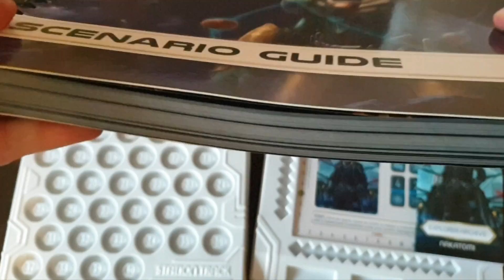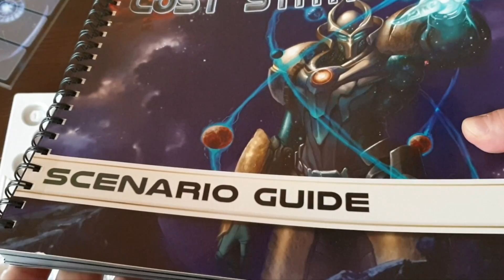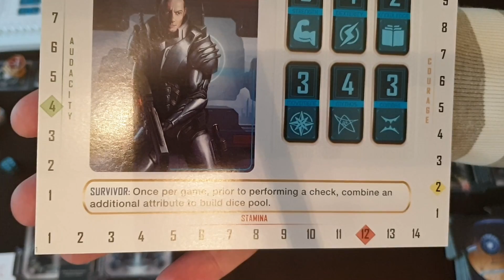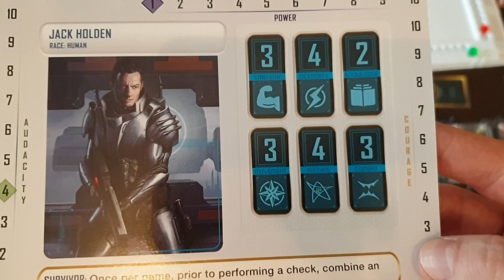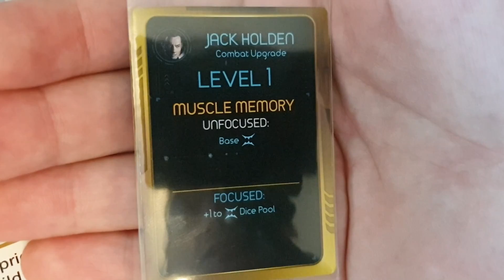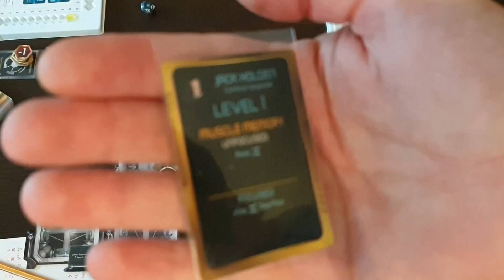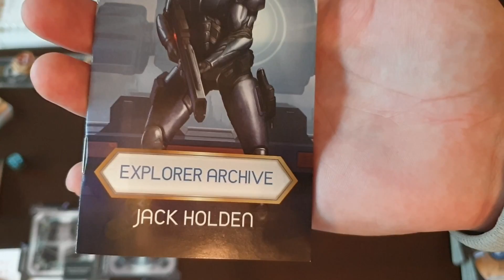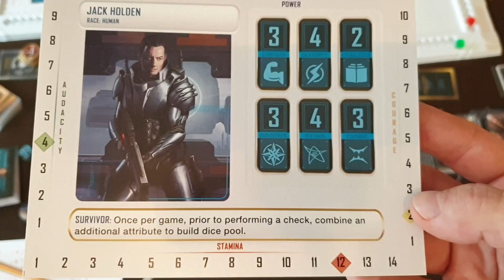Secrets of the Lost Station: Eine Leidensgeschichte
Zahlreiche Stunden haben Flo und Becki hinter sich, um sich einen tiefen Eindruck von Lost Station zu verschaffen.

In diesem Video versuchen wir in gewohnt amateurhaften Weise diesen so fundiert wie möglich darzulegen...

Viel Spaß wünscht die Nische.

Gliederung:
4:15 : Kapitel 1 - Der grobe Überblick
11:32 : Kapitel 2 - Das Positive
15:04 : Kapitel 3 - Die Probleme
37:24 : Kapitel 4 - Das Fazit